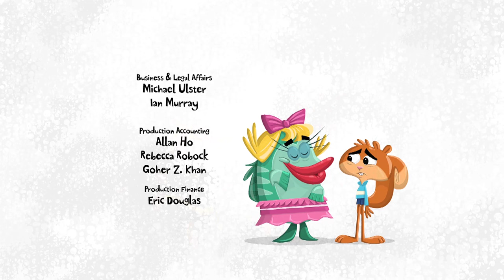Scaredy Squirrel - Lean Green Fighting Machine / Nutters Almanac | FULL EPISODE | TREEHOUSE DIRECT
Scaredy has to save Richard from a mad man who desires to eat the world’s
strongest plant.
When Scaredy finds a book that predicts future weather conditions things get hot and stormy.